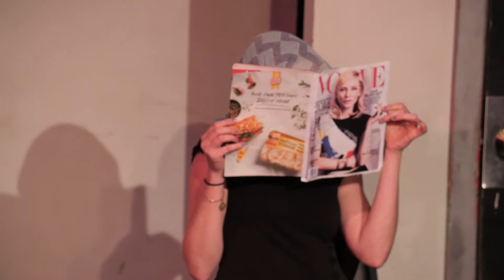Nanette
"Nanette" by Shelley Little
Business Man - Levi Friedman
Nanette - Shelley Little
Gina - Michelle Francesca Thomas
Mags - Julia Shroeder
Megan - Alexandra Echavarri
Helen - Jackie Skinner
Cate Blanchett - Robin